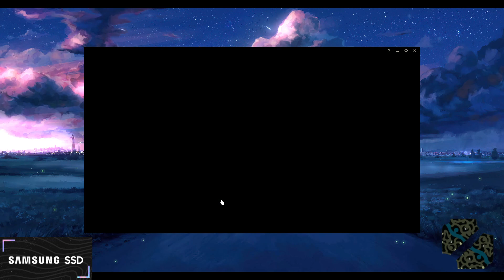[ Adrian Riven ] Riven vs Poppy Top - Adrian Riven Challenger 766 LP